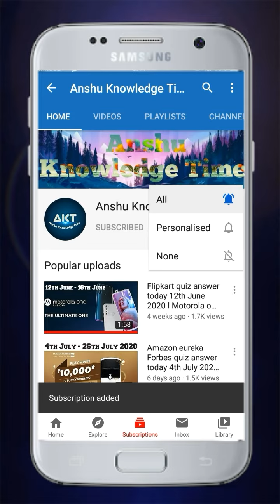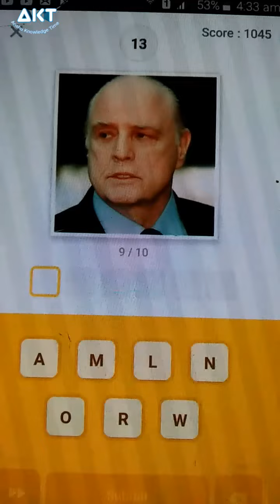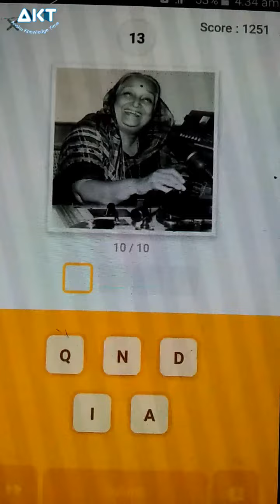Flipkart Guess What Quiz Answers Today 9th May 2021 Movies Special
Cover Topic :-

1. 9th May 2021 Movies special guess what